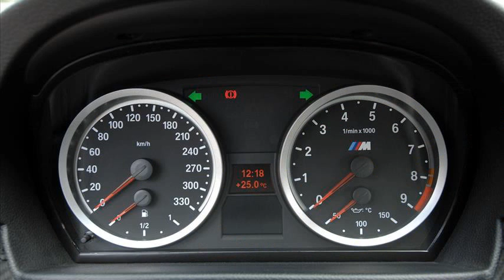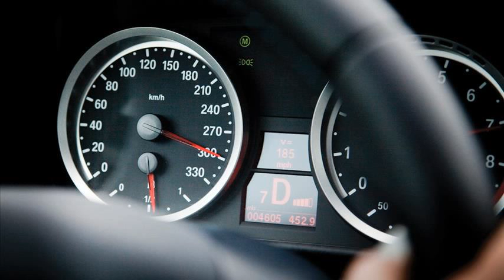bmw m3 coupe specs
2002 bmw m3 coupe specs
2004 bmw m3 coupe specs
2009 bmw m3 coupe specs
2002 bmw m3 coupe specs
1995 bmw m3 coupe specs
2013 bmw m3 coupe specs